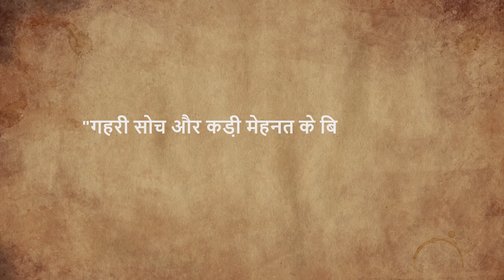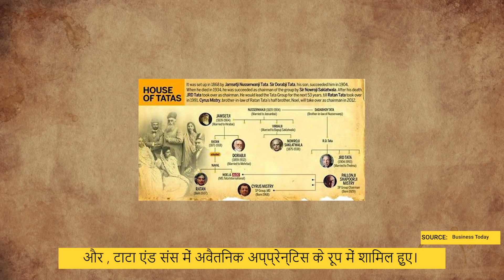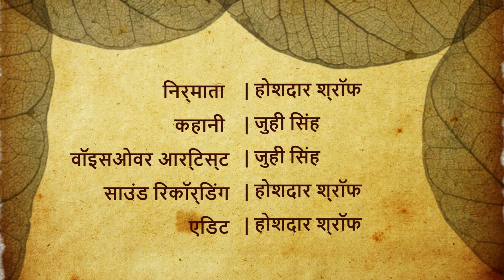भारत के पहले पायलट : जेआरडी टाटा | Episode 3 | Bharat Ratna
विशेषज्ञों को खोजें और सत्र बुक कर वीडियो के माध्यम से परामर्श लें।

Spark.Live एक ही सहज मंच है जहां पर विभिन्न क्षेत्रों के कई सालों के अनुभवी विशेषज्ञ मौजूद हैं। आप इनके साथ वन ऑन वन सत्र बुक कर वीडियो, ऑडियो या चैट के माध्यम से भाग ले सकते हैं।

भारत रत्न के इस एपिसोड में हम आपको बता रहे हैं कि कैसे जेआरडी टाटा ने टाटा के साम्राज्य की सूरत बदल दी ।

In this episode of Bharat Ratna we are telling you how JRD Tata became the face of Tata Company .